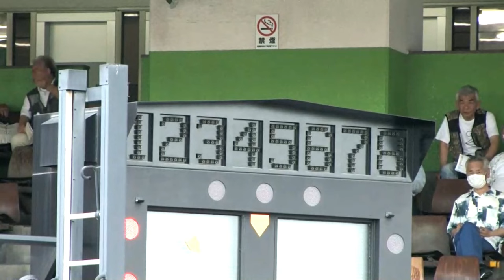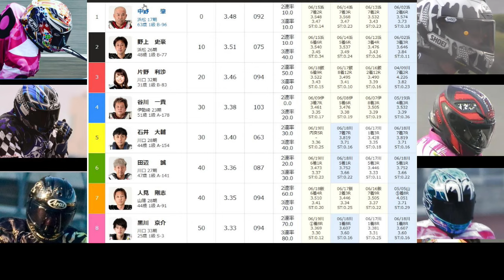6.24川口オート【3日間開催】初日5R～12R動画 黒川京介選手・中村雅人選手・佐藤励選手参戦！短期決戦！！初日から最終予選【しゅうちゃんオート】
3日間開催 初日 予選5R～12R動画

※最初の方に入れるコメントはレース結果がわかってしまう内容ですと構成上コメントが
　見えてしまいます。なのでコメント内容にご協力をお願い致します。

＠xiuchanauto